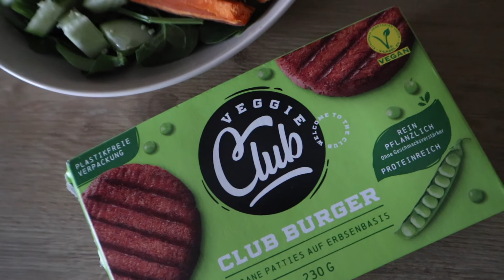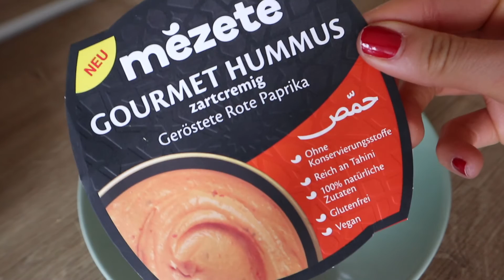Ernährung in Quarantäne - 4 Vegane Mittagessen I itscaroo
Wie ihr schon am Titel lesen könnt, war ich letzte Woche in Quarantäne und es hat mich erwischt. Wie sieht meine Ernährung aus, wenn ich krank bin? Im heutigen Video zeige ich euch, was es die Woche so bei mir zum Mittagessen gab.

* mit diesen Links unterstützt ihr mich, ihr zahlt natürlich nicht mehr